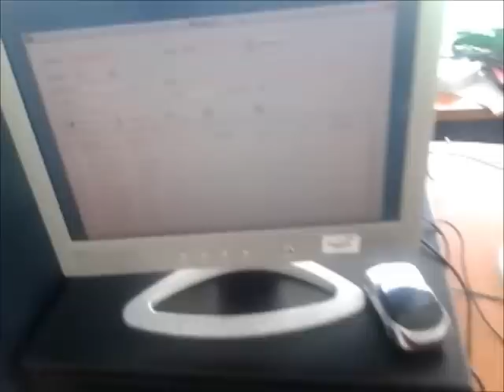pos setup 2 : javathailand